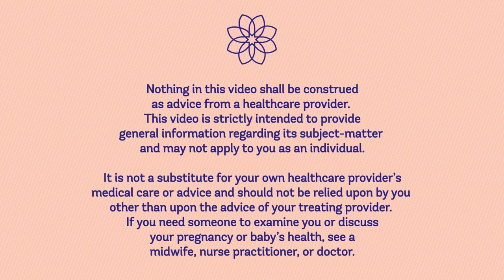Bringing a Whole Family Approach to Birth and Postpartum Doula Work with Brandi Jordan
Bringing a Whole Family Approach to Birth and Postpartum Doula Work with Brandi Jordan, Founder of The Cradle Company

On this episode the EBB Podcast, we talk with Brandi Jordan, the founder of The Cradle Company and the Dear Doula podcast, all about supporting infant mental health using a whole family approach.

Brandi is a board-certified lactation consultant, pediatric sleep specialist, newborn care specialist, and a postpartum doula. Brandi's work as a consultant, parenting group leader and in-home practitioner have led her to develop a unique philosophy of gentle parenting techniques that are pragmatic, practical, and a healthy approach for the whole family. In 2018, Brandi founded the National Association of Birth Workers of Color and currently hosts the Dear Doula podcast.

She holds a Bachelor of Arts in Child Development and a Master of Social Work from the University of Southern California where she's also an adjunct faculty lecturing in infant mental health and culturally competent mental healthcare.

Brandi talks with us about how to find our unique skills and assets to bringing our whole selves into birth work. Once you know what sets you apart, you can connect with the right clients for you to make this work more sustainable. Brandi believes that whatever you think might be your deficit in this work – is actually your assets – it is exactly the type of support certain clients will need. Additionally, she discusses the growing field of infant mental health and how we can support families across the spectrum of development and bring a more holistic and comprehensive approach, a whole family approach, to caring for infants in the prenatal and postpartum periods.

Resources:

Follow Brandi's work:
Follow Brandi on Instagram
Follow the Dear Doula podcast on Instagram here
Listen to Rebecca Discuss Circumcision, Water Births, and Evidence Based Care on Brani's Dear Doula Podcast here
Connect with the Cradle Company here
Listen to the following EBB Episode:
EBB 118 – How to Have a Healthy Postpartum Transition with Dr. Alyssa Berlin